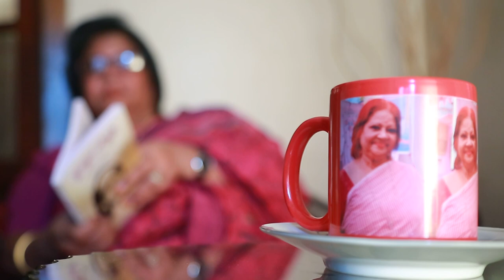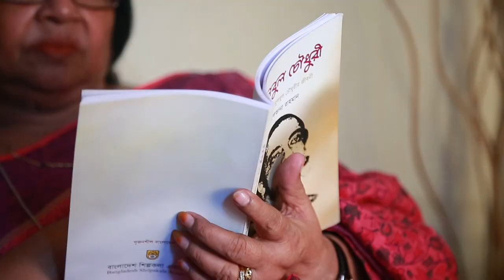Biographical Film On Begum Rahiza Khanom Zhunu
Biographical Film On Begum Rahiza Khanom Zhunu: Chonder Sharody